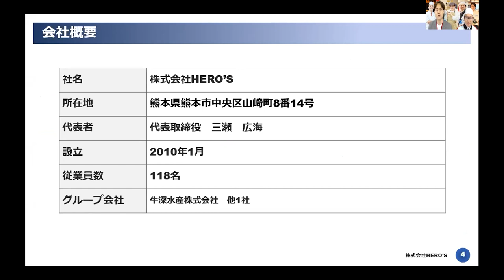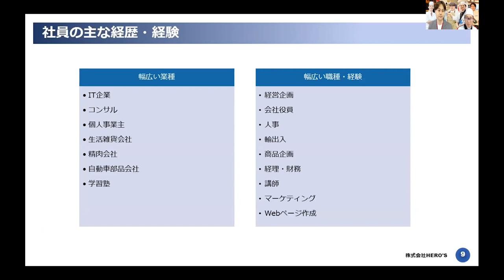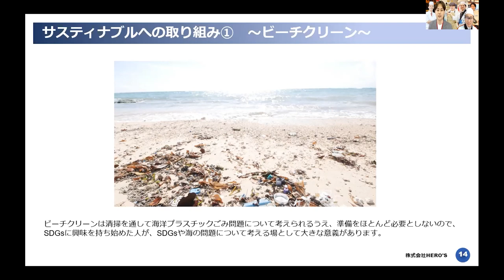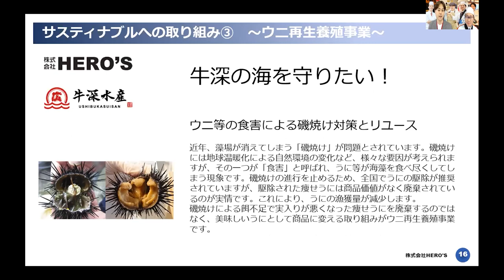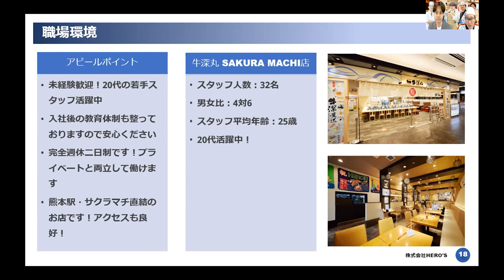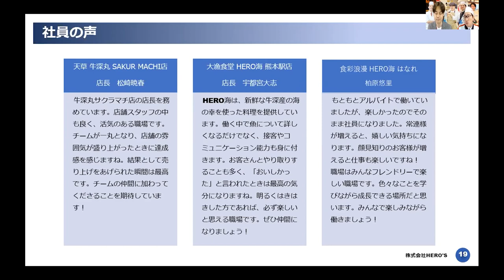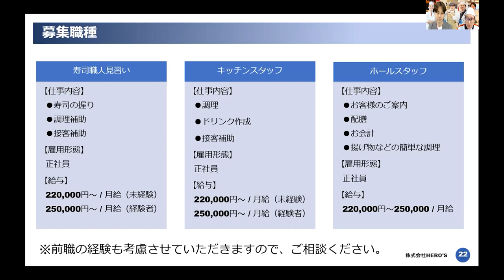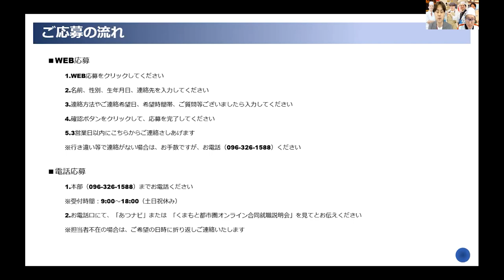⑭海の豊かさを守りながら感動を創造する！未経験から寿司職人に!【HERO'S】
この動画は2023年3月9日、10日に実施しました「くまもと都市圏オンライン合同就職説明会」当日に撮影した説明会動画です。募集要項、採用条件等については撮影当時の情報となりますので応募の際は、ご自身で十分にご確認いただきます様お願い致します。

姉妹サイト：熊本市公式移住情報サイト「熊本はどう？」